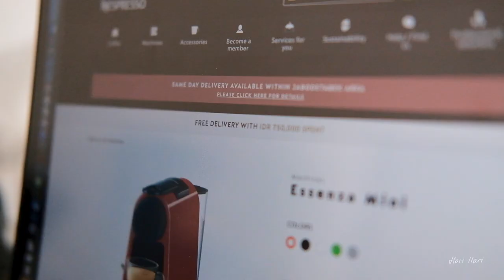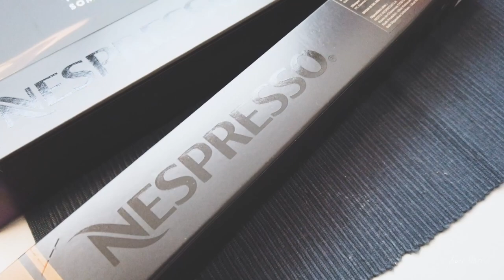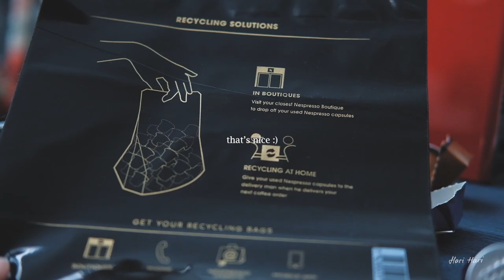[Unboxing Vlog] Nespresso Essenza Mini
This little machine is amazing!
Sometimes I don't have spare time in the morning to make a coffee, so I buy it somewhere along the way.
But with Nespresso Essenza Mini, a very quick espresso is possible and the taste is great.
Must have item for coffee lovers :)